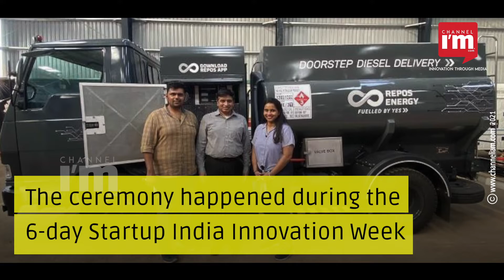Ratan Tata-backed fuel-at-doorstep venture wins National Startup Award 2021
Fuel-at-doorstep venture Repos receives the National Startup Award 2021

It was presented on National Startup Day as part of the prestigious 6-day Startup India Innovation Week

Repos was one among the 150 startups that presented their recommendations

Repos is backed by former chairman of Tata Sons, Ratan Tata

It was recognised by the Ministry of Petroleum and Natural Gas for its initiation of door-to-door delivery of fuel

The founders of Repos are  Aditi Bhosale Walunj and Chetan Walunj